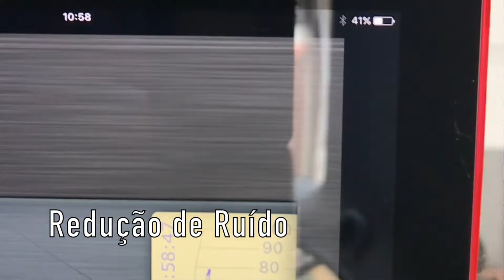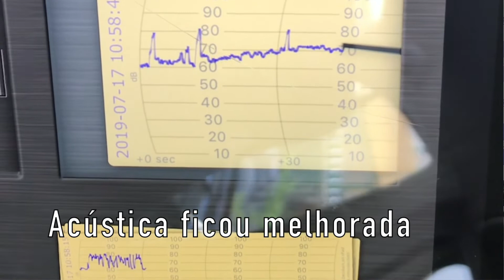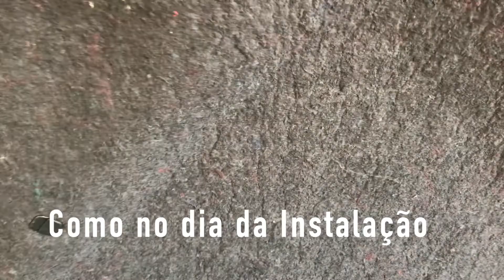TPNB VW Polo Sedan 1.6 2007 / 2007 - Capítulo 07 (Instalação Forro Capô - TRAINMEC)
TPNB VW Polo Sedan 1.6 2007 / 2007

Capítulo 07 - Instalação Forro Capô